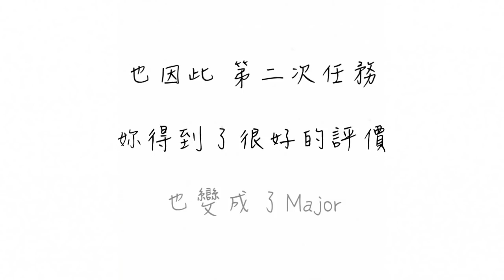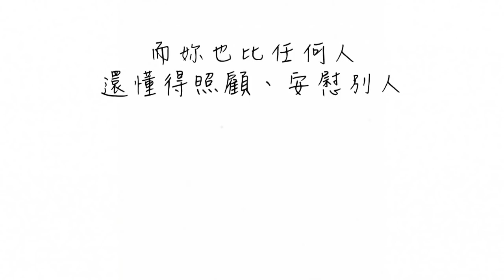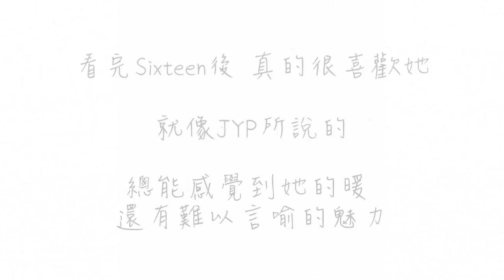[TWICE트와이스]我們最好的俞定延JeongYeon정연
一開始其實沒那麼關注定延
但看了Sixteen後
真的是好感度飆升

然後也對她很心疼
在看到她跟她姊姊那段
真的哭了出來

對她來說
姊姊是個很特別的存在吧
所以才會什麼話也沒說
就直接落淚了...

俞定延給我什麼感覺
其實我也不清楚
但我覺得TWICE 不能少了她
(誰也不能少)
我也很感謝她的存在。

就像影片最後說的
俞定延，有妳真好。

*因為Sixteen是出道前的節目
故名字翻譯未正名 是音譯
希望大家不要再說名字打錯啦~@_@

至於開頭自我介紹那裡
(__韓國)是因為我不會翻譯 抱歉TT

之後就剩下彩瑛的了
希望大家能見諒 我發片的速度很慢

然後
謝謝你們
新的一年 也請多多指教^^

背景音樂：MAMAMOO - Paint Me & TWICE - You in My Heart
來源：（YT頻道）Dolcemochi Music